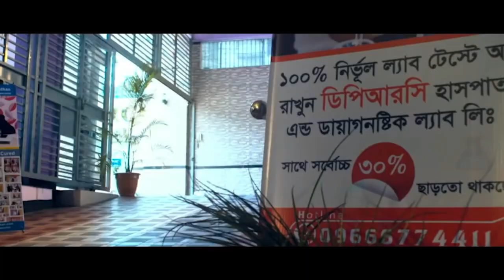সুস্থ হওয়ার ১ মাস পর রোগী ফিরে এসে কি বললেন | আলহামদুলিল্লাহ্ DPRC’র চিকিৎসায় আমি এখন সুস্থ | PLID